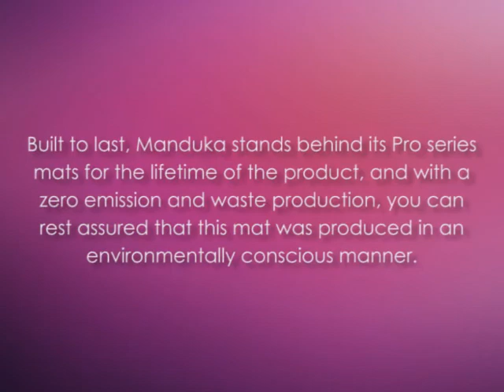Manduka PRO Squared Yoga Mat